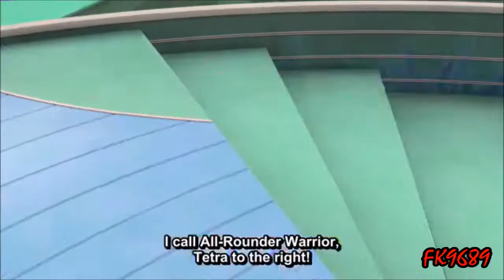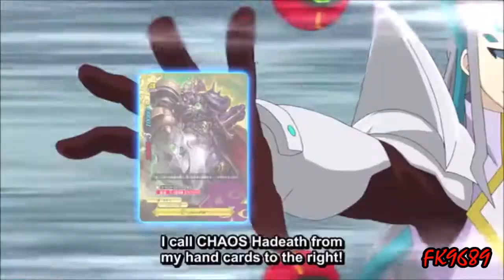Buddyfight X AMV Gao vs Wisdom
Lets go! I went digging for some more older videos that you guys would probably like.

And I am doing this at like 3 AM so... Cut me some slack =w=

Anime: Buddyfight X

Song(s): Control Me by Hollow Point Heroes
The Picture by Hollow Point Heroes